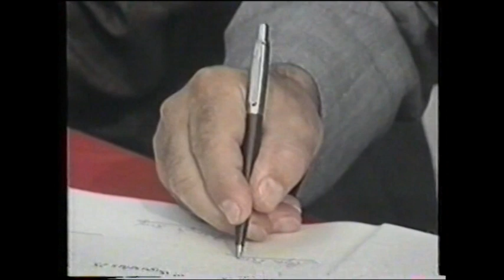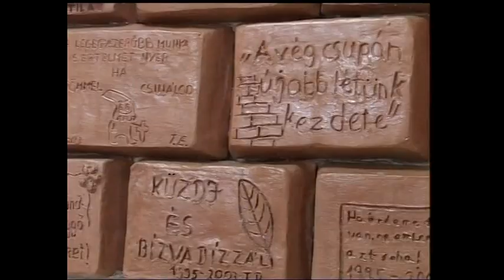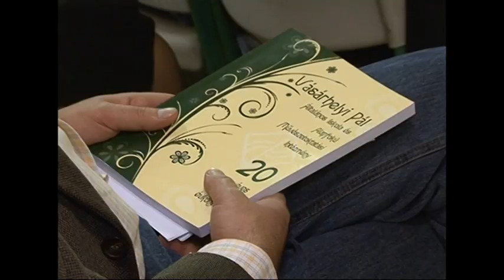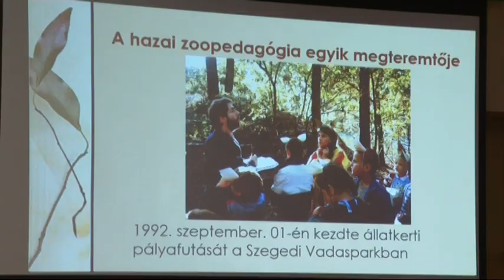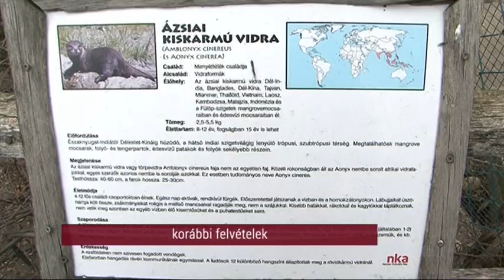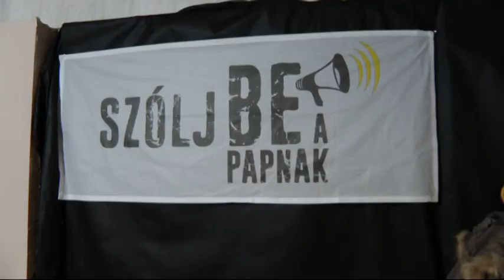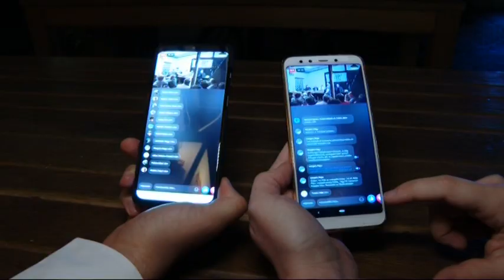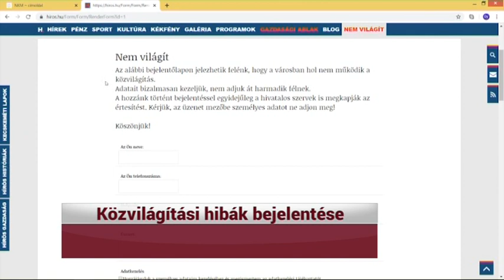KIEMELŐ (2019. november 22.)